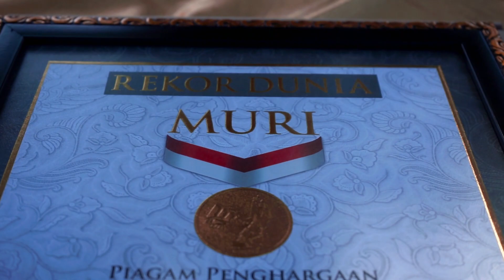Meriahkan HUT Bhayangkara Ke-76, 14 Ribu Penari Pecahkan Rekor Dunia Tari Gugur Gunung